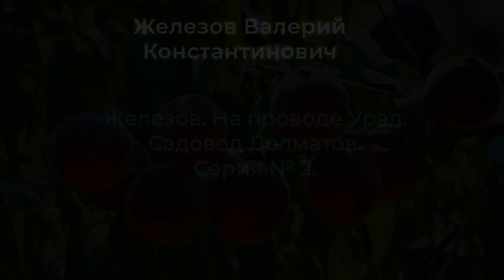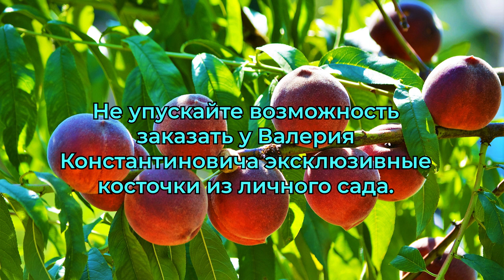Железов. На проводе Урал. Садовод Долматов. Серия № 2.